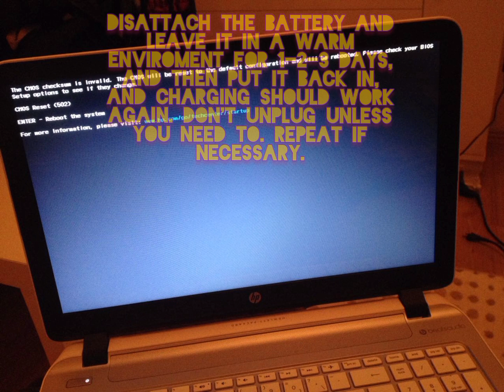HP Laptop CMOS checksum error 502 ( CMOS reset) simple solution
if you don't want to update the BIOS with the utility update, and don't want to risk losing your data, or engaging Bitlocker security feature, try this method.
If it doen't work, repeat the procedure.
That way, you will empty the memory and the laptop will start. If rhe keyboard doesn't work, use the on-screen keyboard located in the accesability menu; don't forget to enable mouse click located within the OPTION button- beneath the ENTER button on the on-screen keyboard.
Once you enter Windows, you will have to use the on-screen keyboard.
Have in mind that the physical and on-screen keyboard might not have the same key mapping, especially the special signs ( SHIFT+; Fn+, etc.).
Updating BIOS with the utility update mifht resolve the issue, because, for some reason, input and output aren't the same as they should be.
Hope you will have success!!